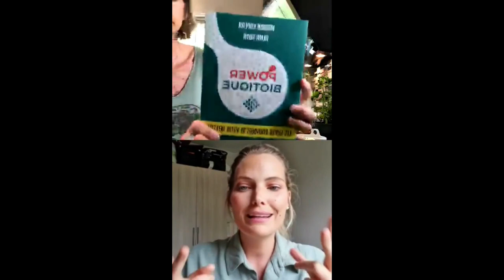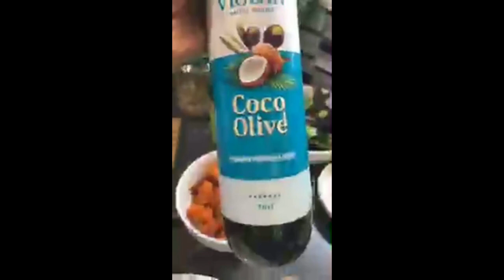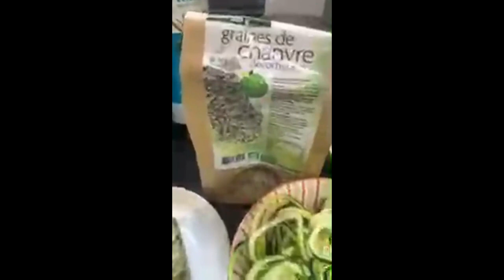L désordre digestif avec Healthy Charly et buddha Bowl sans fodmaps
Charlotte Jaquet nous présente les raisons du désordre digestif : candidose, SIBO,SIFO sont autant de conséquences d'une dysbiose intestinale entraînant des troubles souvent très douloureux et perturbant notre bien être au quotidien.
Je vous présente la recette d'un buddha bol sans fodmaps, ingrédients limitant le désordre digestif.